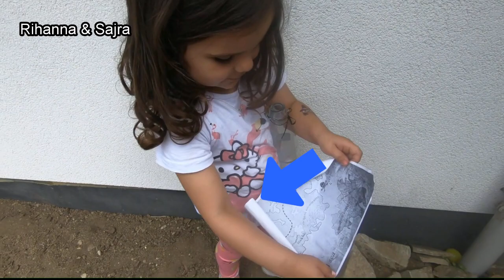Rihanna, Sajra and dad goes treasure hunting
Rihanna found a map.. A place where can she find a treasure. Of course, Rihanna, Sajra and dad goes treasure hunting. Did they found it? Check it.